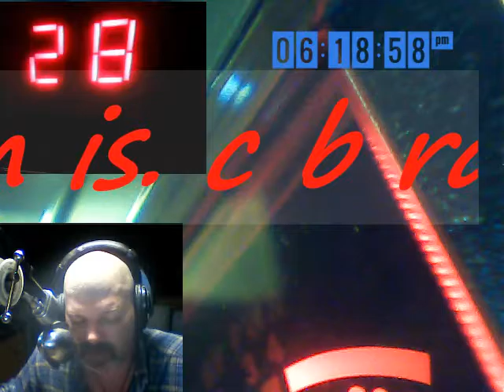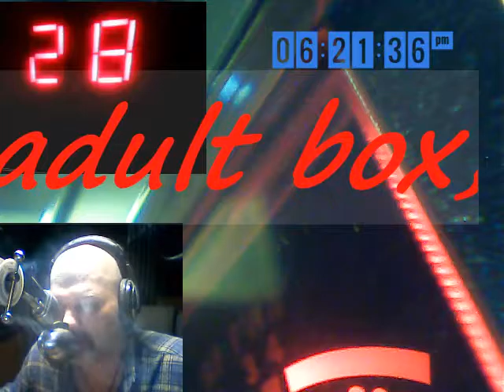Audioman288 & UPs CH 38 lsb